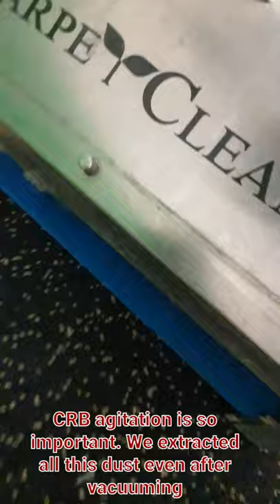Extracting dust from a mosque carpet using a CRB Agitator. This carpet is vacuumed regularly 😬